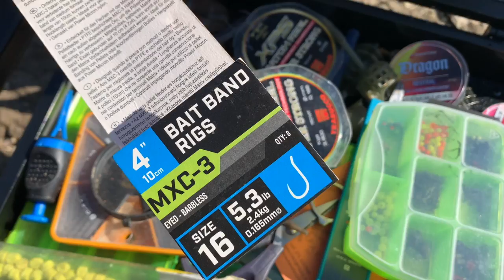PESCATA INASPETTATA AL VAL NOCI BASSISSIMO